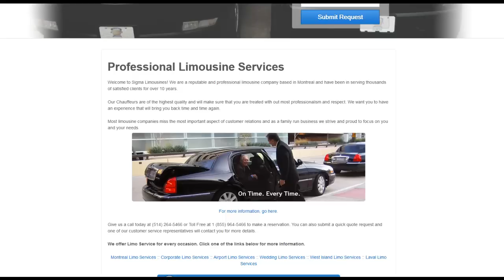Professional Corporate and Montreal Limo Services - Sigma Limousines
Sigma Limousines has been providing top quality Limousine Services in Montreal as well as the greater Quebec region's Corporate Community with unparalleled professionalism for over 10 years now.

Our main focus as a Montreal Limousine Company, is you, the customer. Our goal is to provide you with dependable service that you can rely on.

Our Feature Limo Services and Areas:
Montreal Limo
Laval Limo
Mont Tremblant Limo
Montreal Airport Limo
Wedding Limousines
Prom Night Limousines
Corporate Limo Services